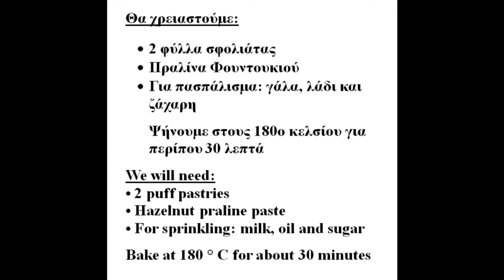Εύκολο Γεμιστό Κρουασάν-Τσουρέκι | Easy Chocolate Croissant-Pie | легкий шоколадный круассан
Πεντανόστιμο Κρουασάν-Τσουρέκι γεμιστό με σοκολάτα στη στιγμή!